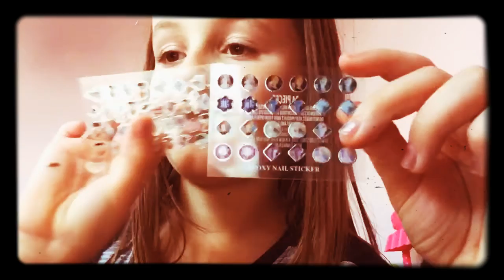Surprise it’s my Birthday!!!!! 🎂🤩🤩🤩🤩🥳🥳🥳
It’s my birthday so come celebrate with me!!!